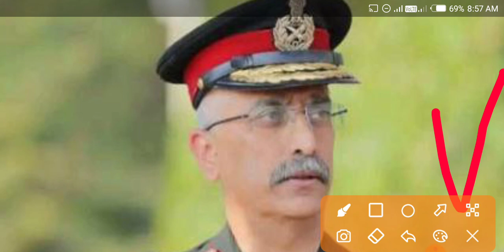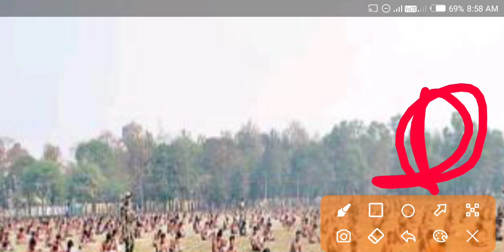Army exam date 2022 | Army exam update today|Army cee exam date 2021| army written exam date 2021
bsf army exam date 2021,
army relation bharti exam date 2021,
army rally bharti exam date 2021,
army bsc nursing exam date 2021,
army exam date 2021 chennai,

army exam date 2022 telugu
army exam date 2022 today news tamil army exam date 2022 gd
army exam date 2022 new update